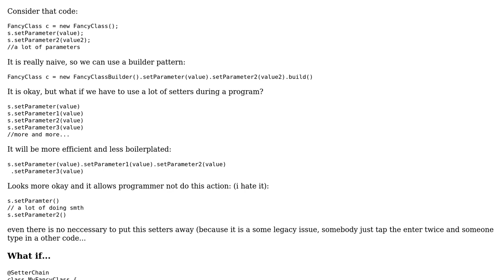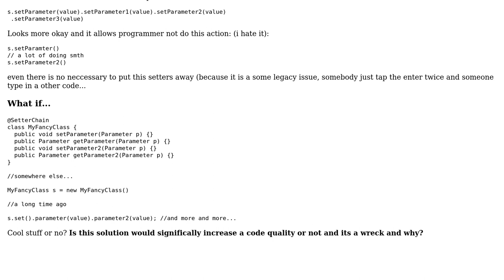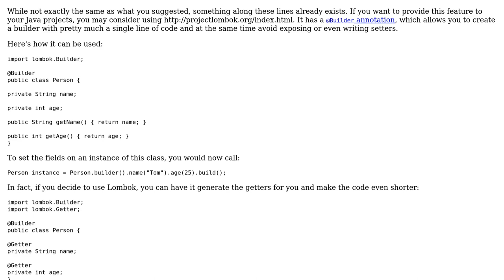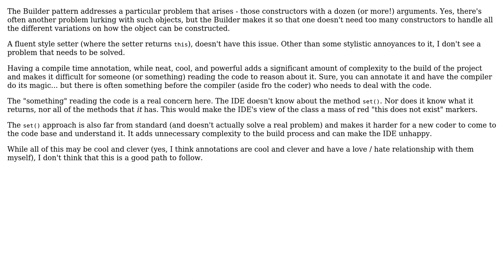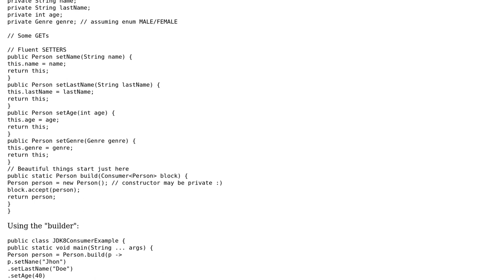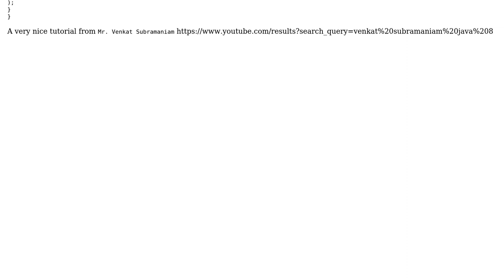Software Engineering: Automatic builders/chain setters for Java? (4 Solutions!!)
Software Engineering: Automatic builders/chain setters for Java?

With thanks & praise to God, and with thanks to the many people who have made this project possible! | Content (except music & images) licensed under CC BY-SA | Music | Images & others | With thanks to user Vielinko user toniedzwiedz user Konrad Morawski user Dawid Pura and the Stack Exchange Network Trademarks are property of their respective owners. You are responsible for your own actions.